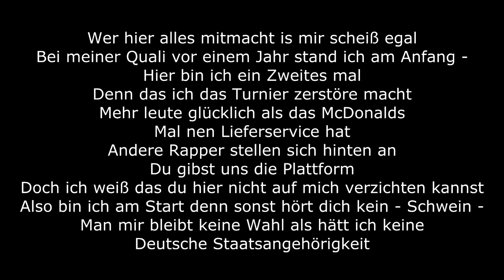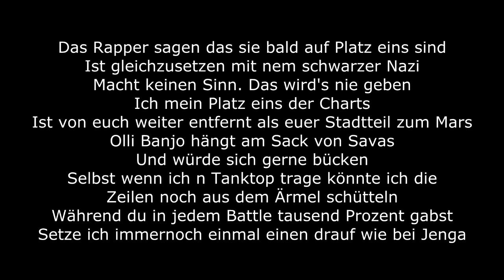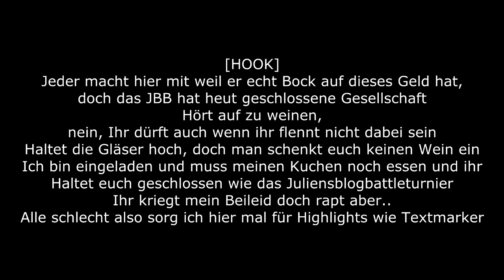JBB 2014: Diverse [Qualifikation] / Lyrics